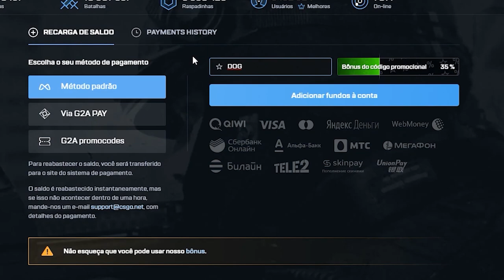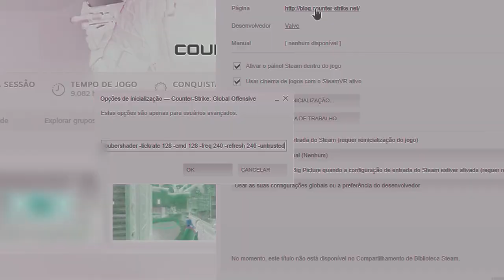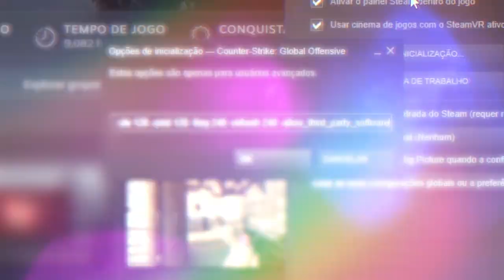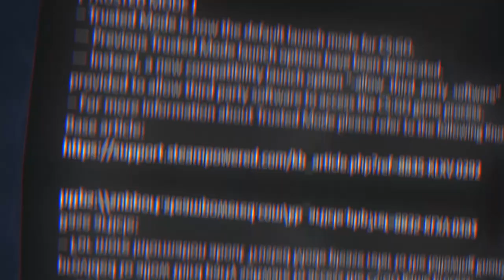mudança nas GRANADAS, 2 NOVOS MAPAS & TRUSTED MODE.... (grande atualização CS:GO)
Nova atualização da valve no CS:GO, dessa vez, trazendo alterações nas granadas, 2 novos mapas e trusted mode oficial!